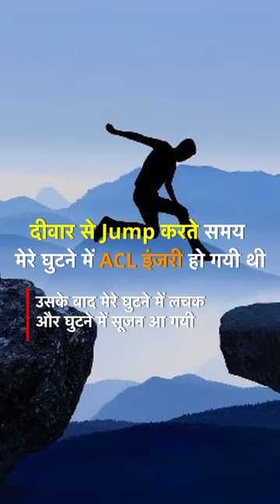Complete Recovery After ACL Surgery with fibertape Internal Brace